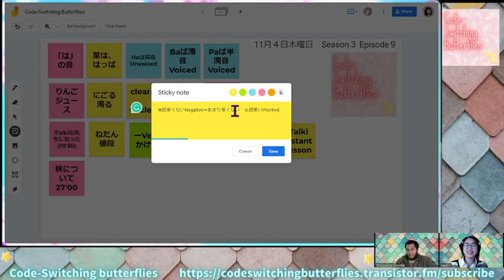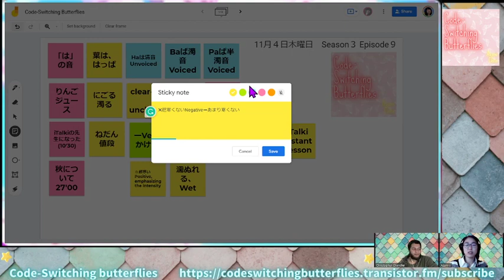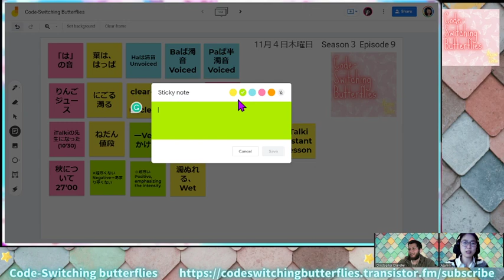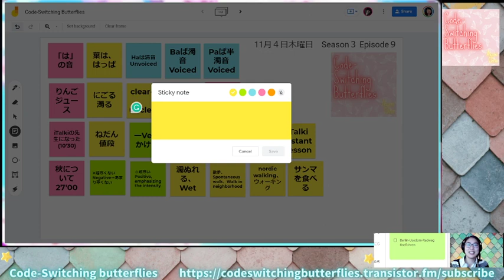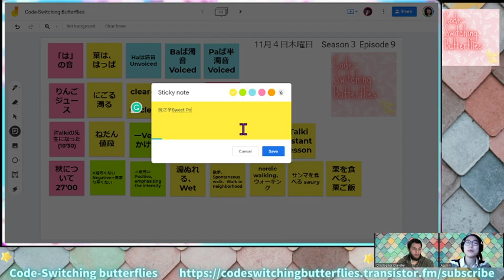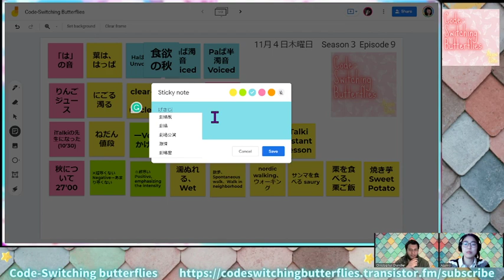【🇺🇸🇯🇵】《Autumn in Germany, Japan, America》Bilingual Japanese English Podcast S3E9-#3